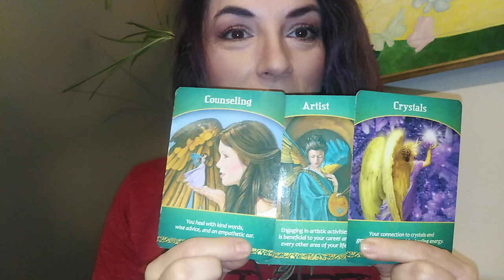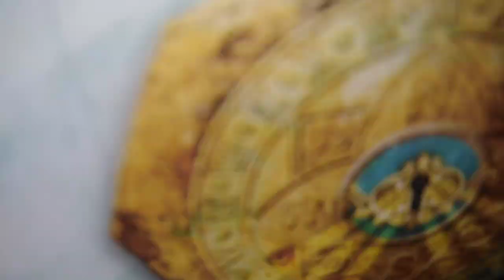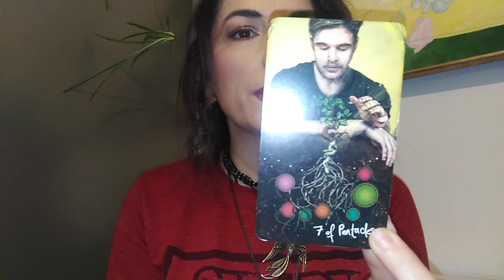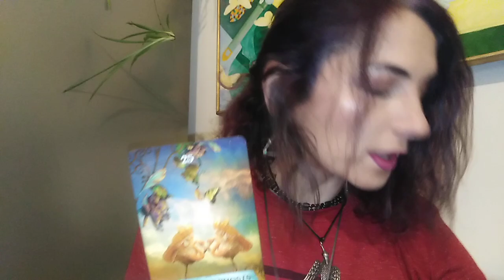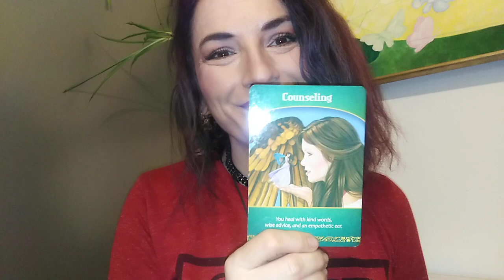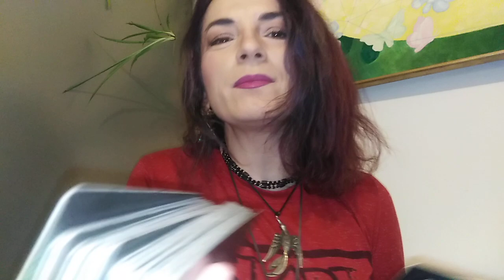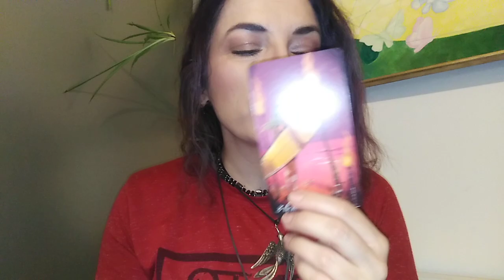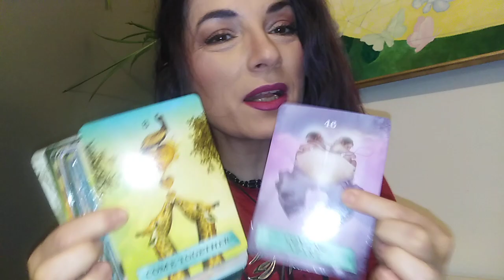SUPER LUNA NOUA VARSATOR 21.01.2023 - ETALARE LA ALEGERE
INTRO - 0:00
NR 1 - CRISTALE - 01:51
NR 2 - ARTISTUL - 11:53
NR 3 - CONSILIEREA - 25:52